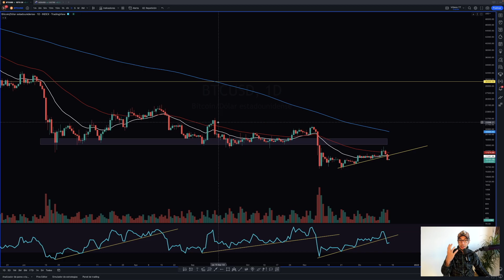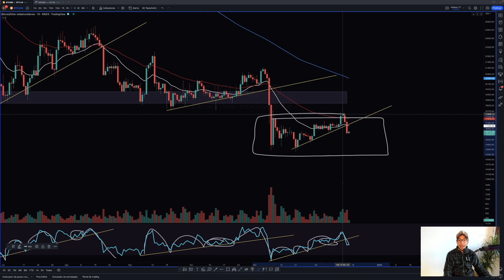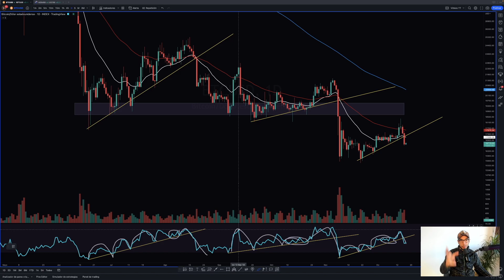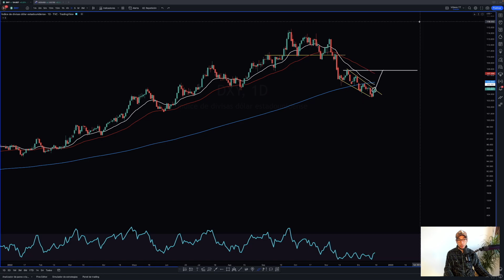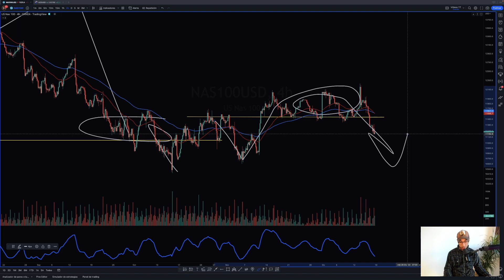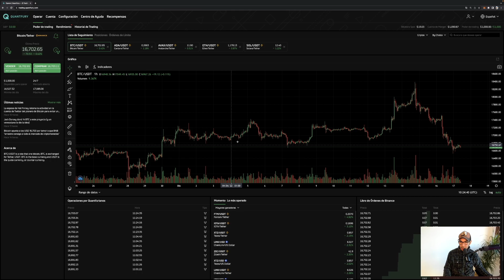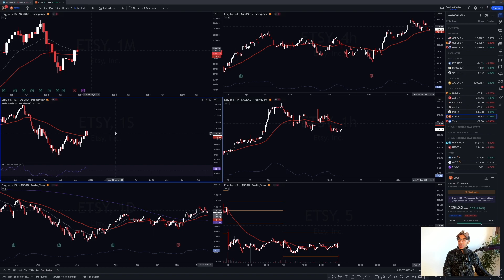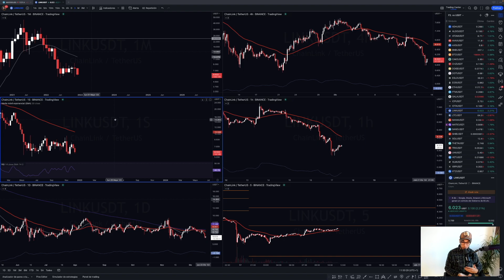Rupturas En Todos Los Mercados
Ruptura de soporte en casi todos los mercados mundiales, lo que representa una clara disposición de buscar nuevos mínimos... ¡Pero fíjate en estas condiciones técnicas antes de tomar ninguna decisión!

Análisis Bitcoin última hora, donde comprobamos las probabilidades de buscar nuevos mínimos, una vez rota la diagonal alcista. Existe aún la posibilidad de confirmar el rango diario, pero tenemos que fijarnos en ciertos aspectos técnicos. El análisis del índice DXY también muestra una clara disposición alcista, cerca de romper la cuña en la que se encuentra, pero hay también unas condiciones a entender. Finalmente, después del análisis de Nasdaq100, hablo de distintas oportunidades de trading.